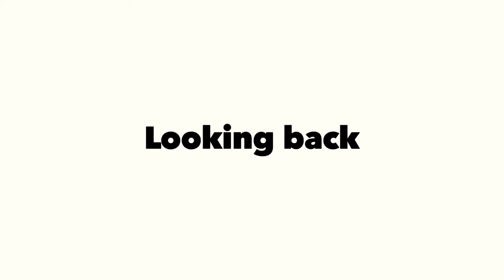Dji Mavic 2Pro hyperlapse footage